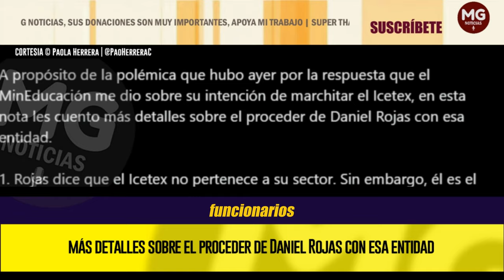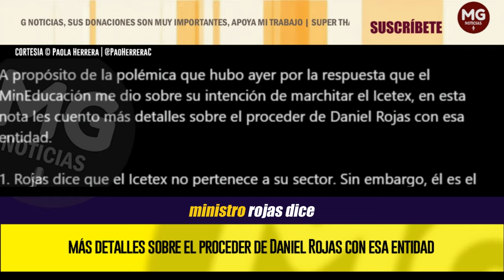GRAVE DENUNCIA 🚨 Más detalles sobre el proceder de Daniel Rojas con el ICETEX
A propósito de la polémica que hubo ayer por la respuesta que el MinEducación me dio sobre su intención de marchitar el Icetex, en esta nota les cuento más detalles sobre el proceder de Daniel Rojas con esa entidad.. . .